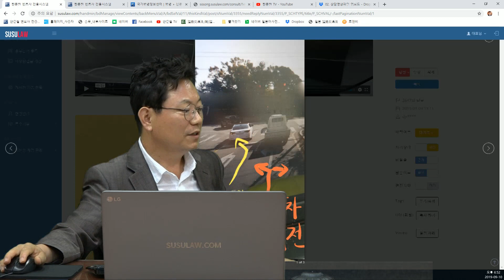2240회. 1,2차로 동시좌회전 중 1차로 차가 갑자기 2차로로 스르륵, 100:0 인정 안 하고 좌회전하면서 옆차로 차에 조심하지 못한 게 잘못이라고 주장한답니다